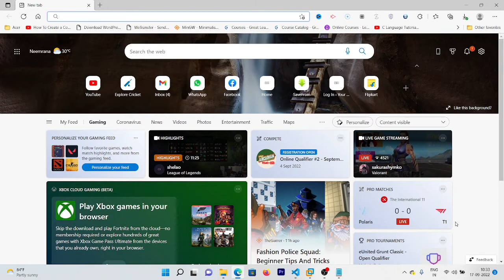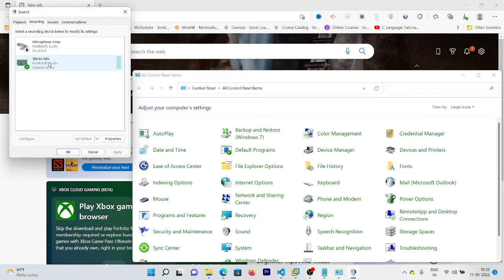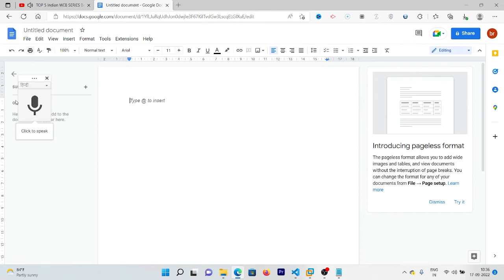OMG 🔥 Powerful Speech Analysis - Video Audio to Text Converter | Transcribe Video Audio to Text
OMG 🔥 Powerful Speech Analysis - Video Audio To Text Converter | Transcribe Video Audio To Text, Voice To Text Conversion Powered By Machine Learning.  Convert Audio To Text with Powerful Free Tool.